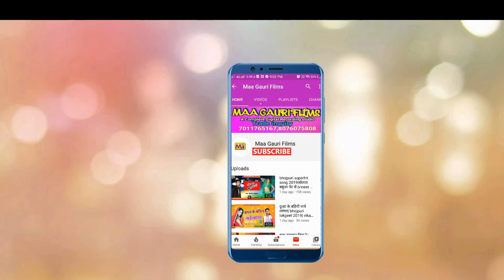विनीत अग्रवाल का 2020 ka super hit bhojpuri video song हमके कहेले जान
Song  : हमके कहेले जान
Singer : :विनीत अग्रवाल का
Recording : Maa Gauri studio Delhi
Company/Label : Maa Gauri Films
To Contect:
Trade Enquiry

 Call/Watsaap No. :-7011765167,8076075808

Must see , share to others and subscribes the channel "maa gauri films " for regular updates of best videos.